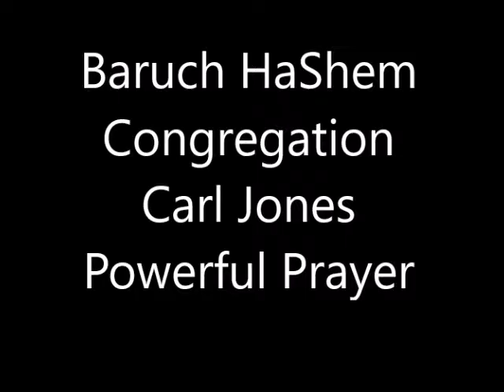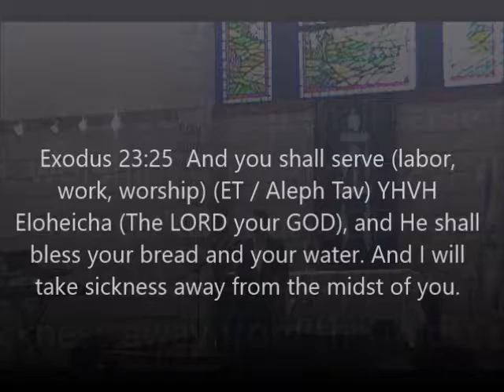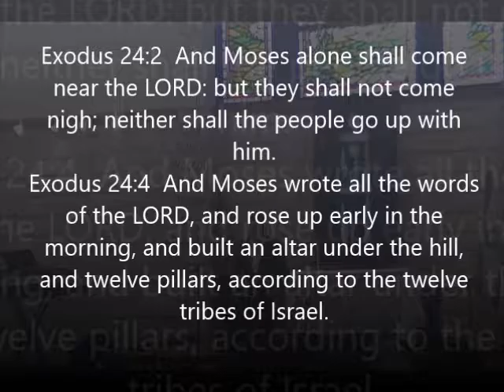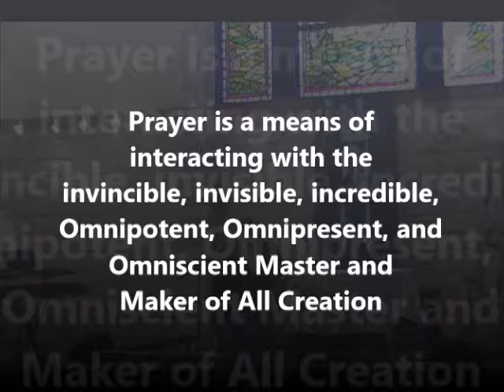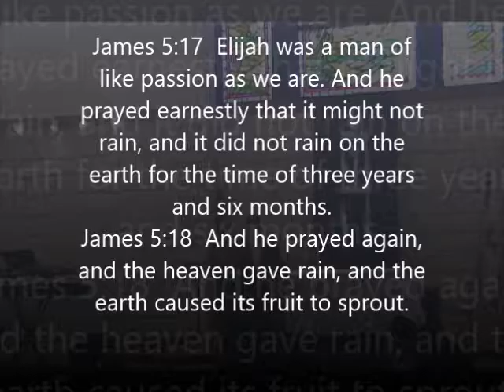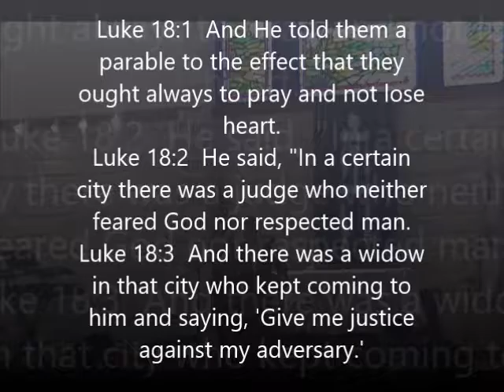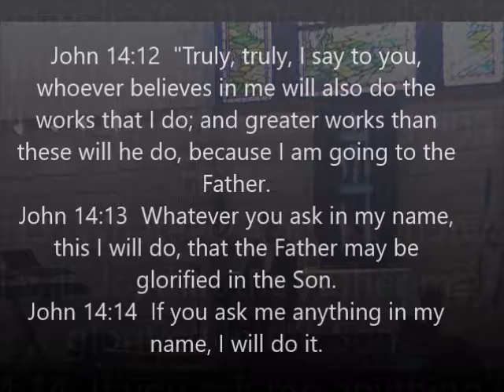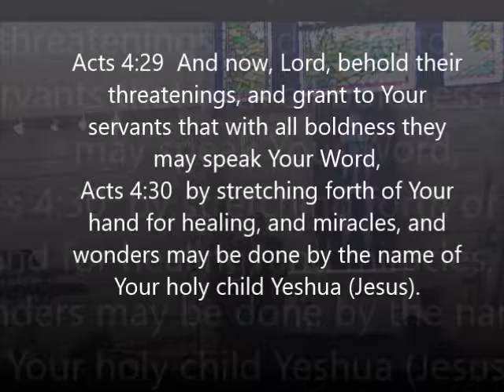Powerful Prayer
Powerful Prayer, Teaching by Carl Jones, at Baruch HaShem Congregation, San Antonio, Texas